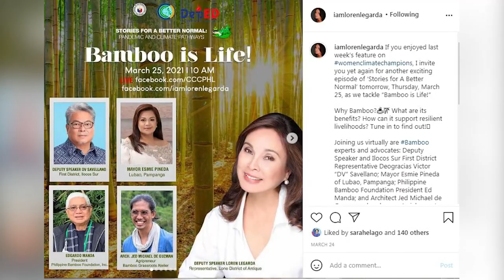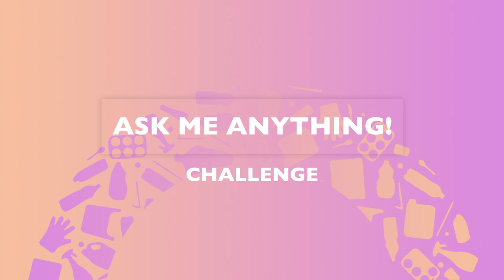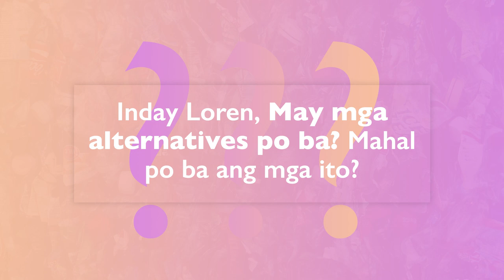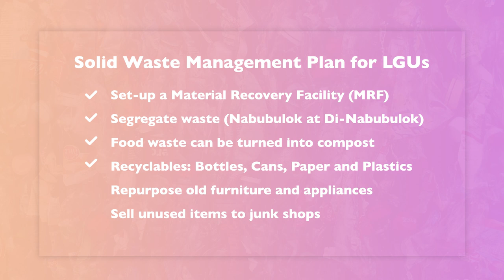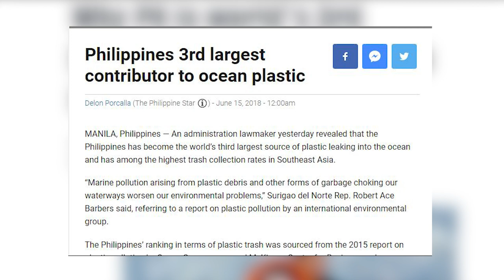LOREN LEGARDA VLOG EP1 - “Ask Me Anything” Challenge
It’s a great day to share with you my first ever vlog! 🤗 I will share with you topics that are close to my heart 💚 about nature and the environment, climate, food and sustainable practices for a better planet.

For my first vlog, I did a “Ask Me Anything” Challenge WalangPlastikanEdition. Watch it!

Let’s all work work together for a better Earth!